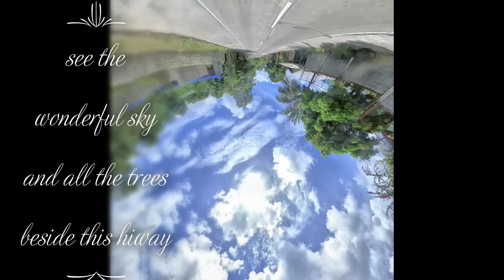Pugad Resort at Pugo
Adventure Park, Resort, and Room Accommodations, and the tropical green forest of Pugo, La Union, the ever-famous Adventure Park, which is widely-known as PUGAD. Among the vast resorts and adventure parks in the province, it is one if not the best destination for tourists from around the Philippines.